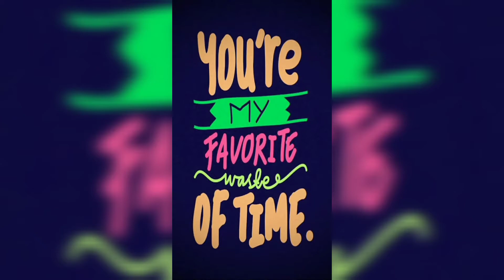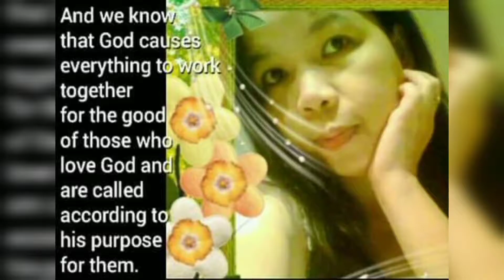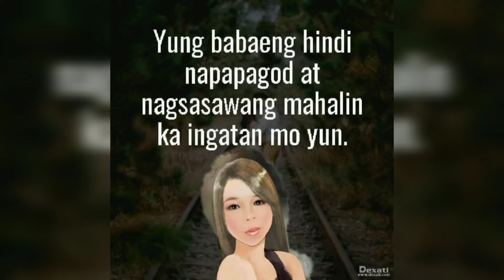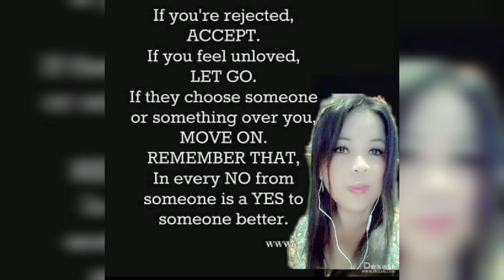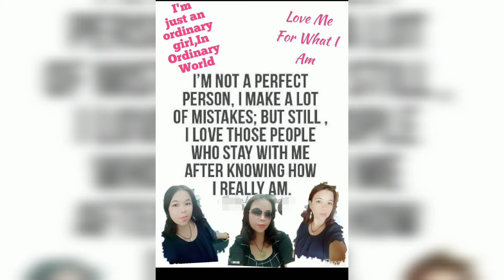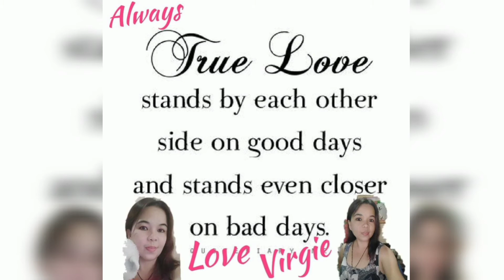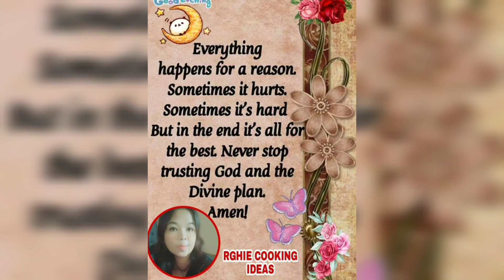MY QUOTES AND YOU-QUOTES THAT INSPIRED ME@rghiecookingideas5992